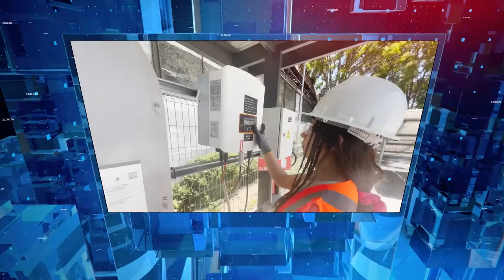Admisión 2024: Conoce más sobre el Área Energías Renovables y Eficiencia Energética